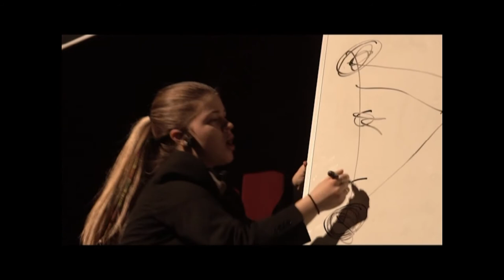Cegep en spectacle 2018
Cegep en spectacle du Cegep de La Pocatière le 15f évrier 2018